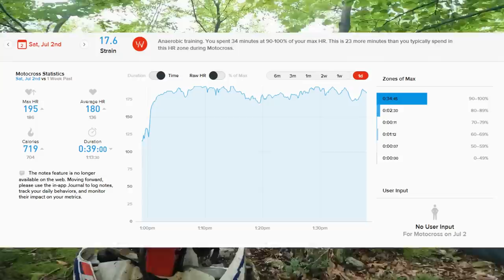Watch out for trees! - Tough Like RORR 2022 Race #2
Race #2 was a single lap on about an 8 mile course.

Race #2: This Video
Main Event: Coming Soon

SEND MAIL TO:
       ZA1 Racing